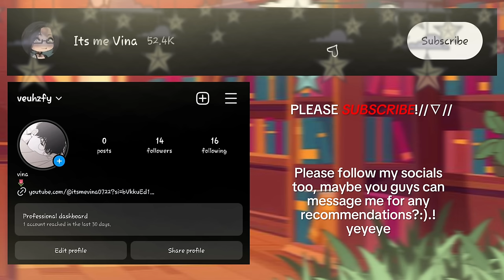Ozawa react to Yuji Itadori future👹🚨《Jujutsu Kaisen/ JJK gacha reacts》FULL PART❗️▪︎ EXTRA PART⭐️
I'm sleepy as f(anyways yes)

: ̗̀➛Road to 55K THANK YOU SO MUCH FOR THE SUBS^^

PLEASE Like and Sub!! MWAA